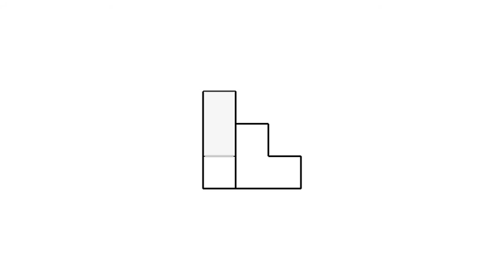全華圖學082頁第03題/三視圖轉等角圖/刪去法/第三角法-等角圖展示